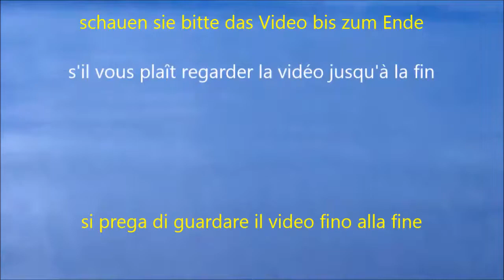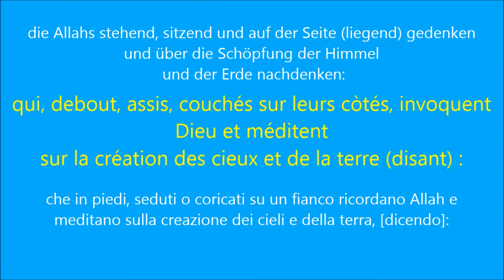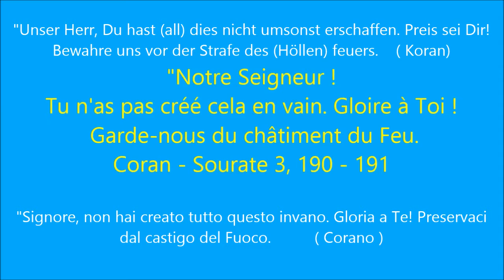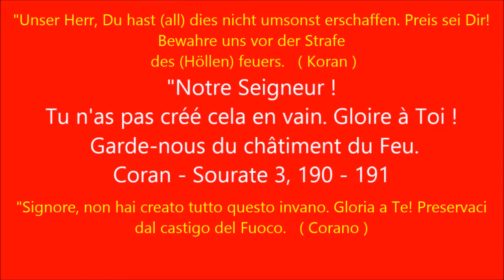strana creatura nel lago Svizzera Losanna. ( Subhan Allah )